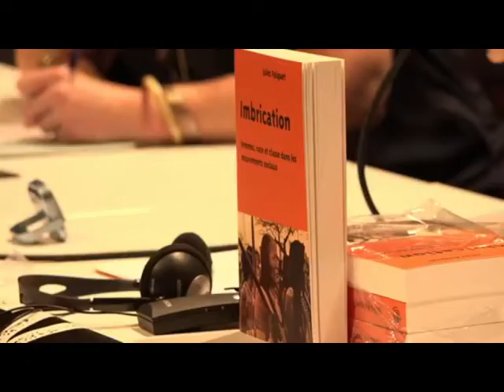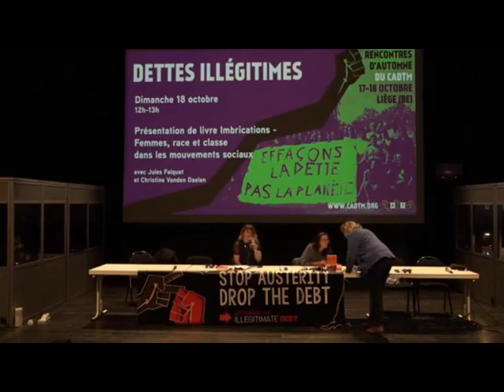Présentation livre Imbrications - Femmes, race et classe dans les mouvements sociaux - Jules Falquet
avec Jules Falquet, autrice et Maîtresse de conférences HDR Université Paris Diderot – France et Christine Vanden Daelen (CADTM Belgique)